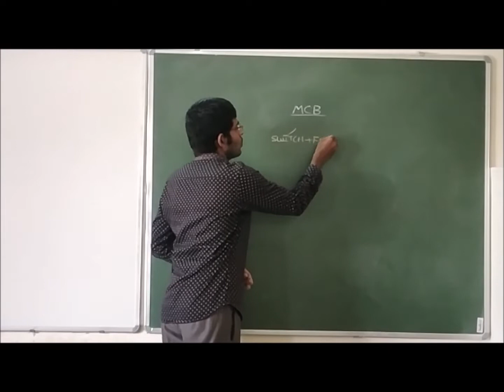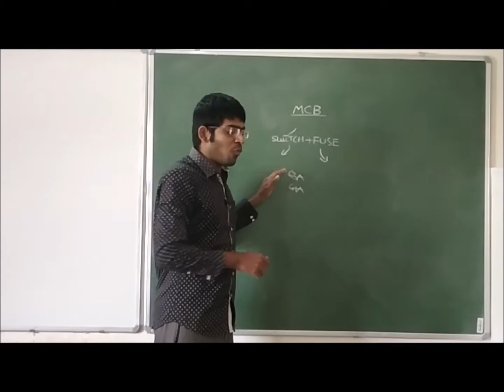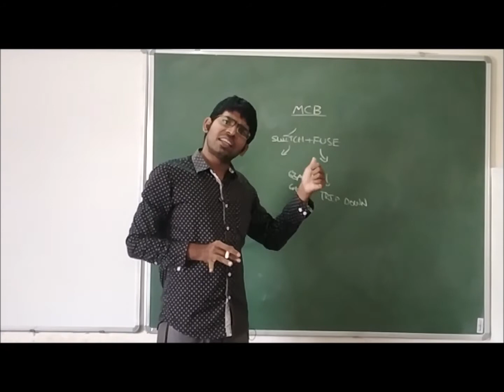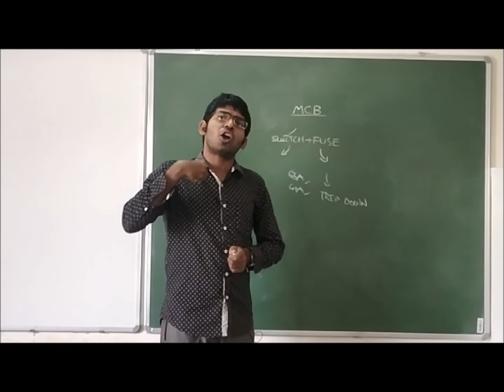50-MCB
These classroom lectures are recorded for the benefit of students .